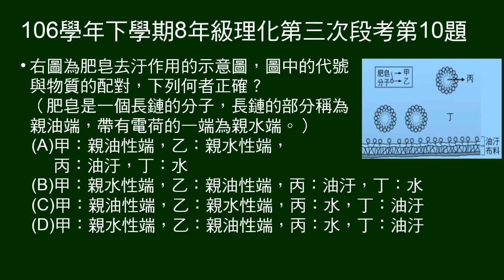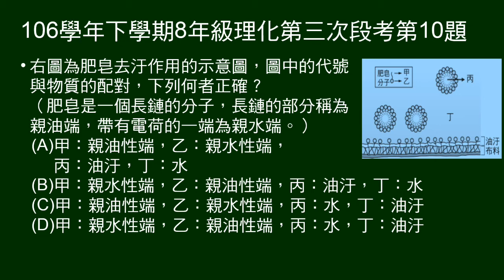106學年下8年級理化三段第10題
給肥皂結構，說明何端親油，何端親水。給肥皂去汙作用圖示，問代號與物質配對，何者正確。